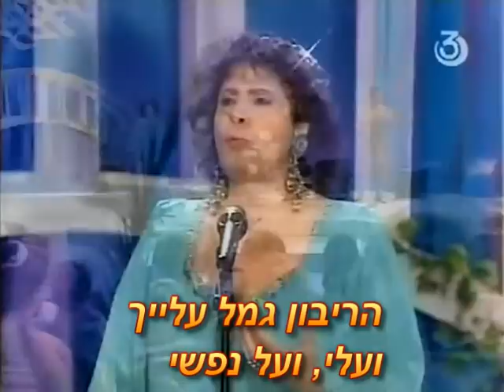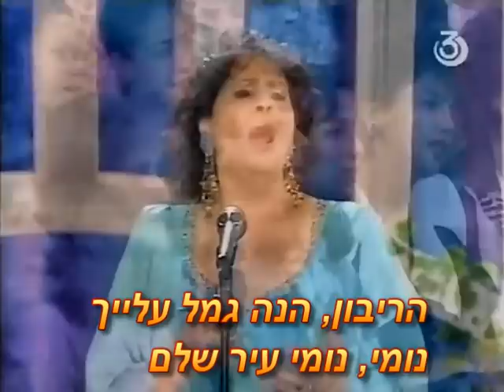שובי בת ירושלים - שושנה דמארי - דודו ברק - נחצ'ה היימן